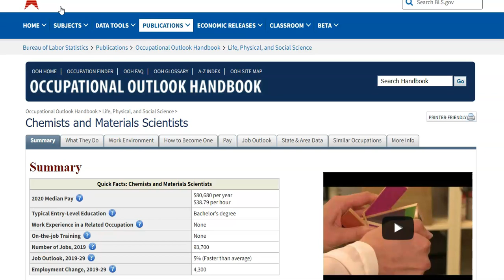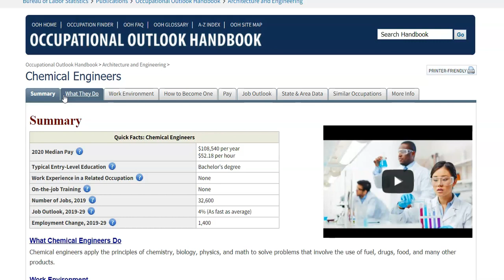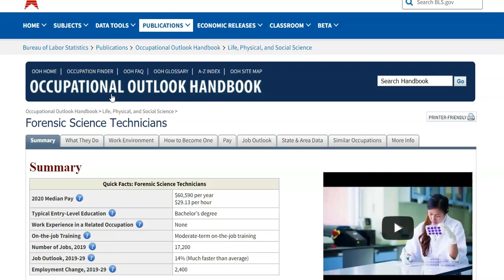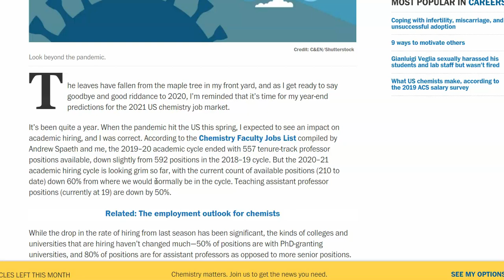Is a Chemistry Major Worth It?